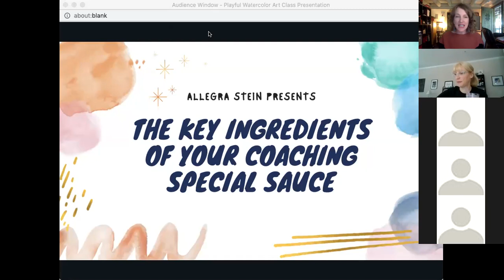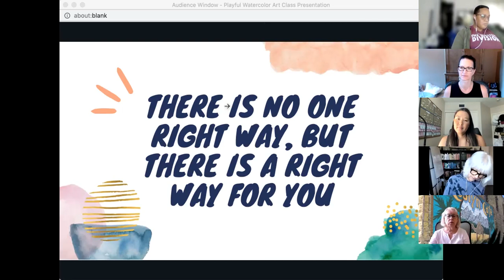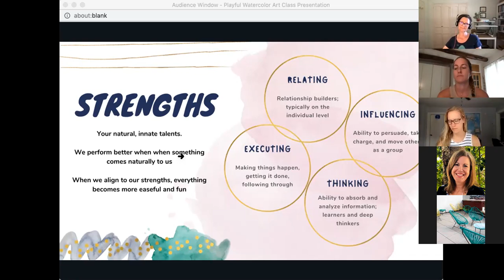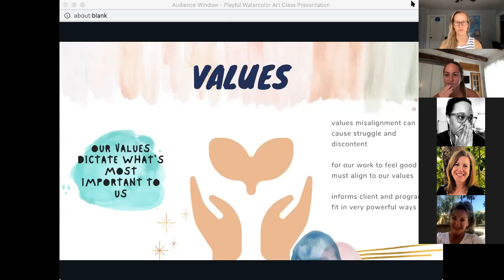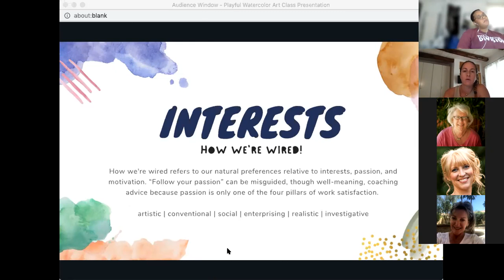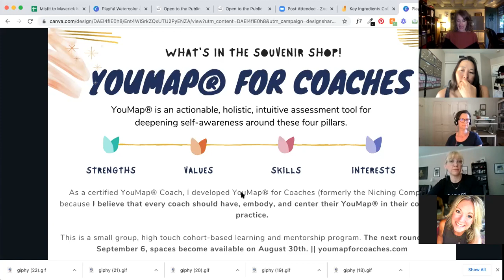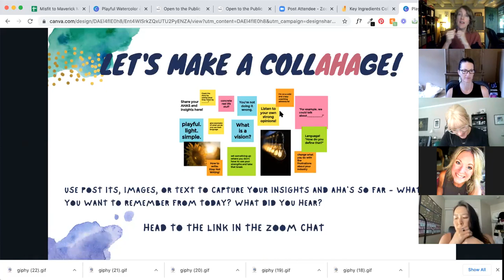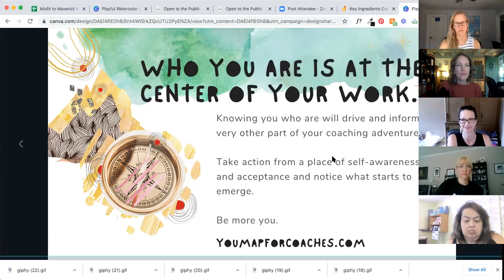The Key Ingredients of your Coaching Special Sauce - a free class with Allegra Stein